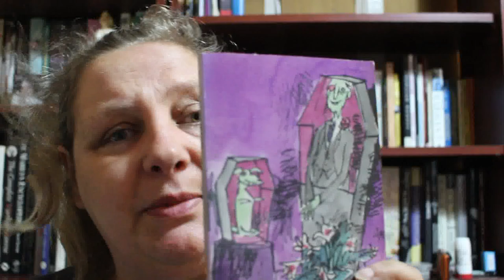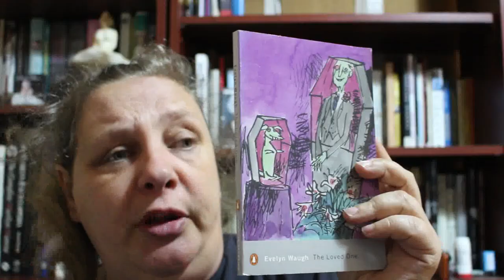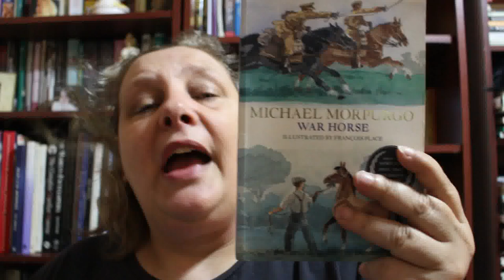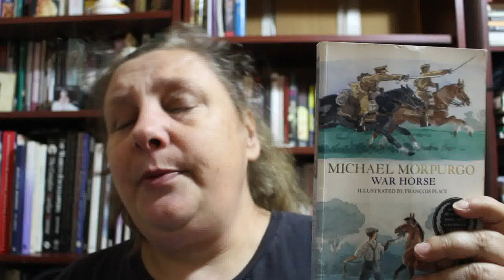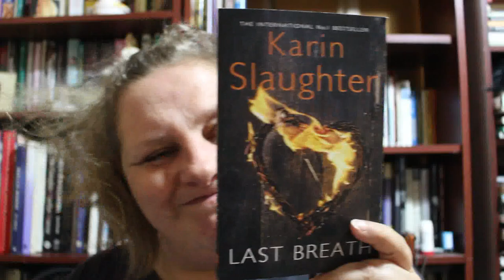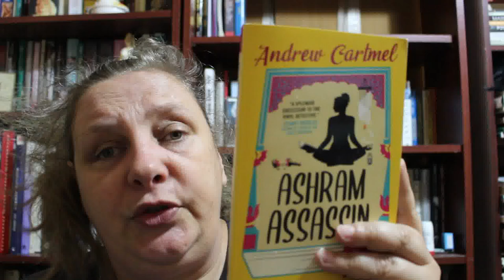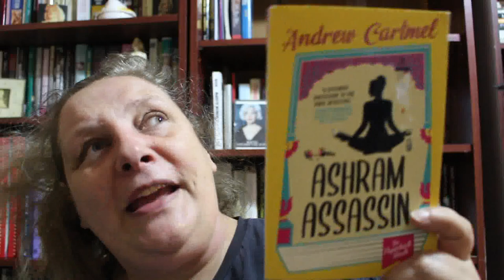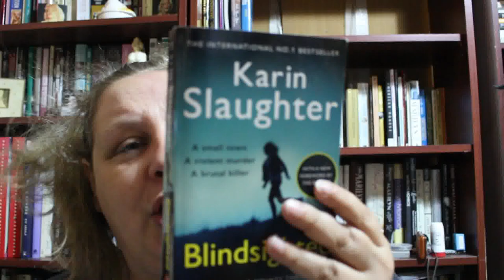June 2024 Reading Wrap Up